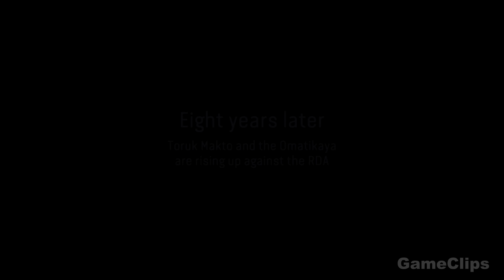Avatar Frontiers Of Pandora Full Movie Cinematic (2023) 4K ULTRA HD